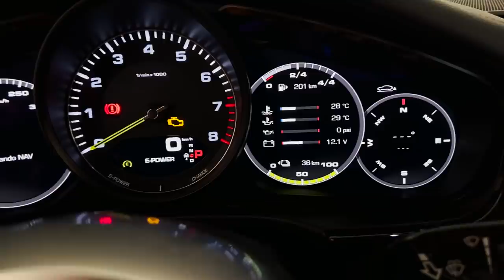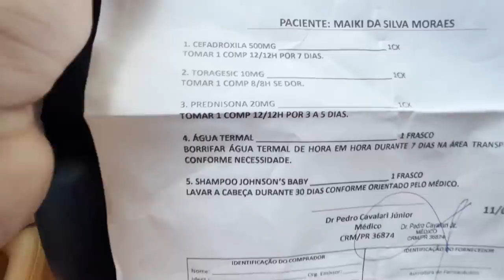MEU PAI FALOU SOBRE O DNA QUE VOU FAZER